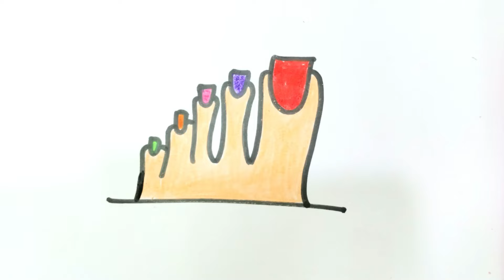How To Draw cute foot print Drawing, Painting & Coloring For Kids and Toddlers_ Child Art 🐋🌈🎨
Welcome to our drawing channel! In this video, we'll be teaching fun and easy drawing activities perfect for kids and toddlers. Follow along as we create simple and colorful drawings that young artists will love. This video is designed to spark creativity and help children develop their fine motor skills. Grab your crayons, markers, or pencils, and let's start drawing!